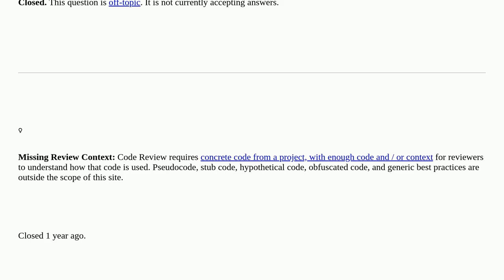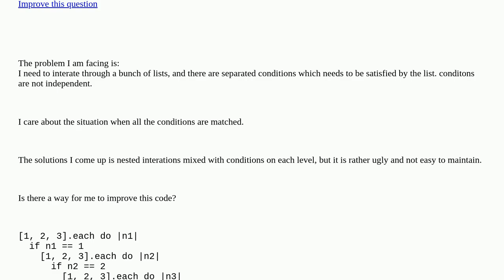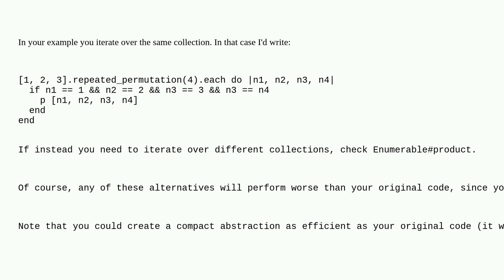Codereview: How to flatten the nested for loops? closed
How to flatten the nested for loops? closed

  iteration ruby